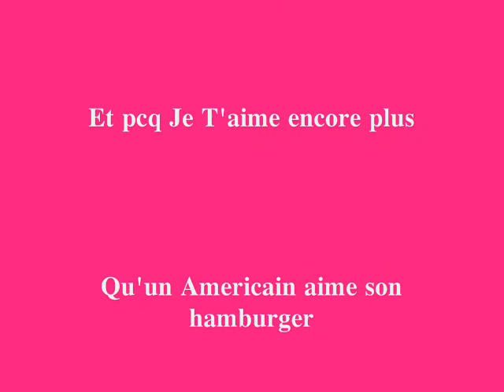LAU ANNIVERSAIRE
Joyeux Annif :)